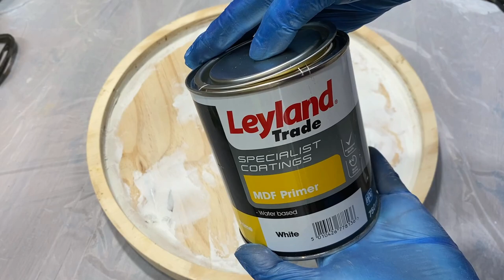Moss Wall Art with Resin - 🌳 Lake in the Forest. 🌳 Great for beginners!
One-of-a-kind indoor moss wall art embodies serenity, natural appeal, and elegance. In this project I used naturally preserved Reindeer Moss and epoxy resin. In one of my next videos I will show you how I make wooden frames for my art.

If you haven't yet, click the button and the bell so you can be notified of my new content once uploaded.
And don't forget to throw a thumbs up my way if you enjoyed watching!

RESIN:
US (great alternative)

*Please Note As an Amazon Associate I earn a small commission from items you purchase through  my links at no extra cost to you, This helps support the work I do on this channel.